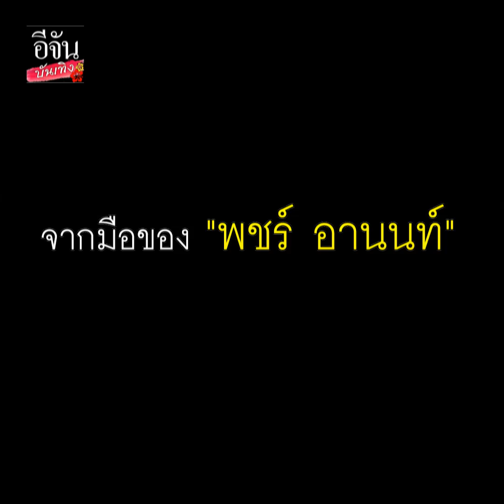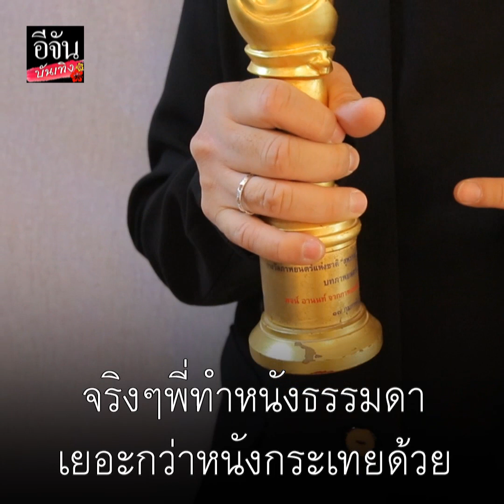เปิดใจหมดเปลือก EP.2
สาเหตุแท้จริงที่ทำให้ตัด
เผยเส้นทางฝันที่โดน
โดนดูถูก และโดนด่า!
จากเด็กสลัม...สู่แสงสีของวงการมายา
ผู้ที่ลั่นวาจา